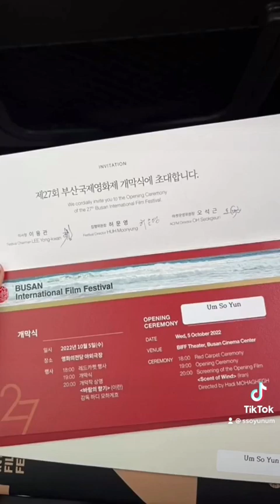My Incredible Experience at BIFF! ✨ | Liquor Store Dreams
[Originally Posted 11/16/2022] You asked for it! Here’s my Busan International Film Festival experience! (It’s a long one!) Thank you @busanfilmfest for this unforgettable night. 🇰🇷😭🫰🏼✨

🚨 LIQUOR STORE DREAMS COMES OUT ON DIGITAL + RENT ON MAY 26TH! 🚨